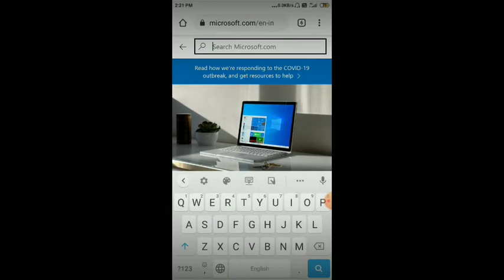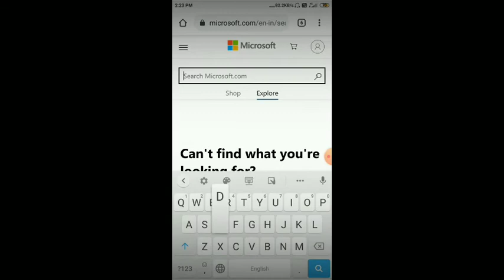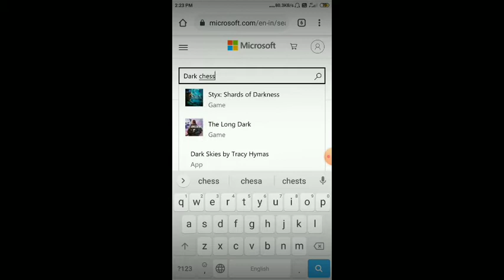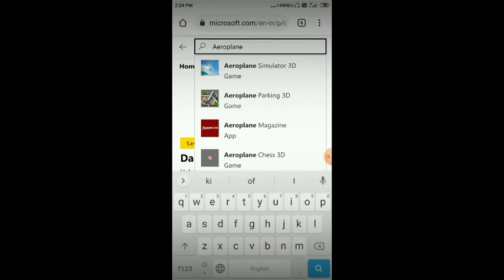THESE 3 GAMES ARE FREE ON MICROSOFT STORE